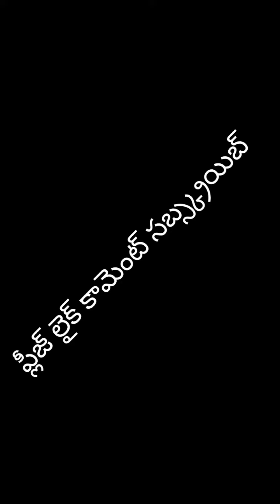Telangana oggu Kathalu 🙏తెలంగాణ ఒగ్గు కథలు🙏 # MUKKARA CREATIONS 👍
oggu Katha